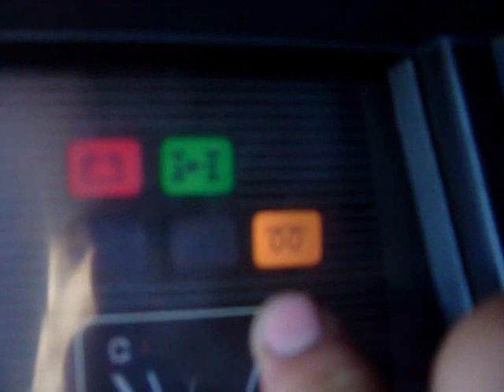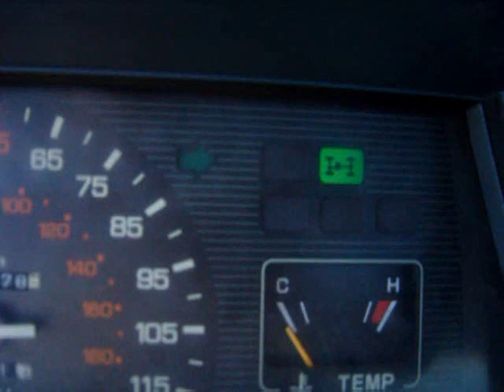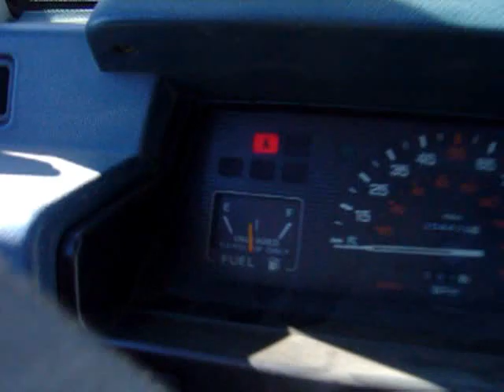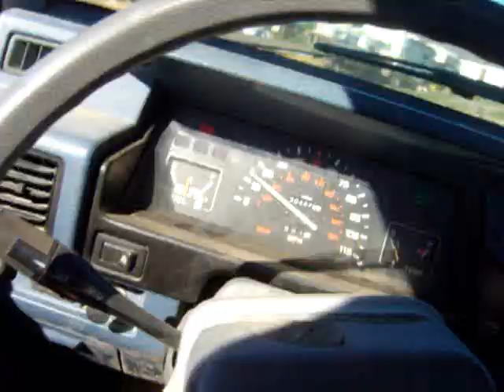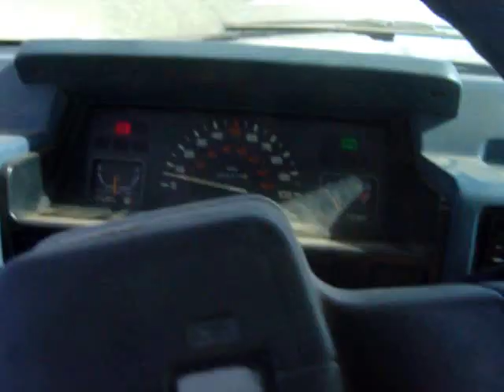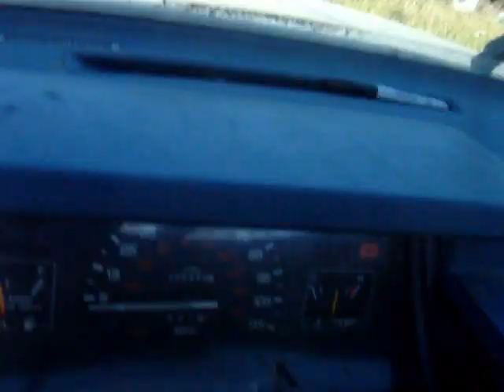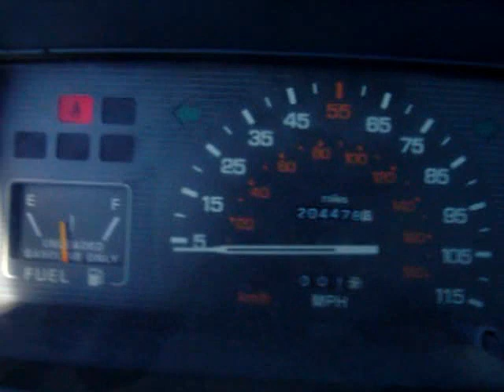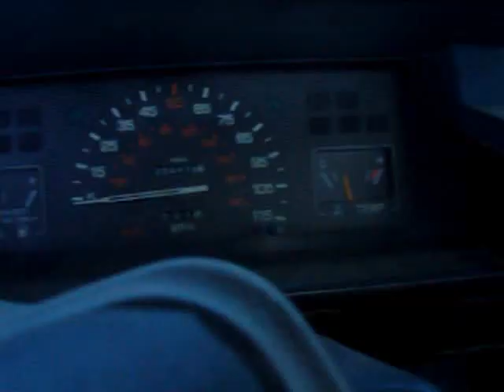Dodge Ram 50 Mitsubishi Mighty Max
Me driving my little pickup truck, hopefully I will get the title next week. This video has been edited to fit on You tube, so some parts are "Jumpy"